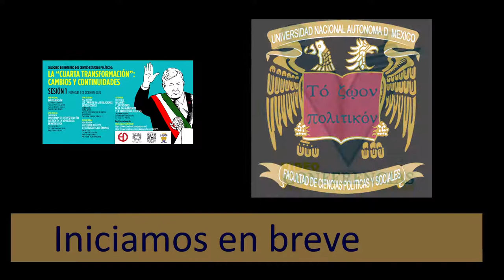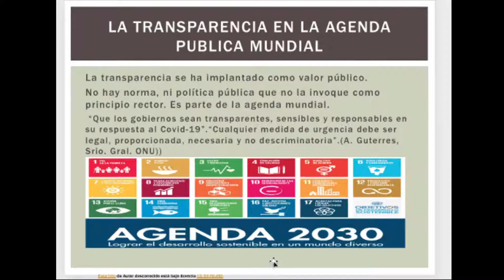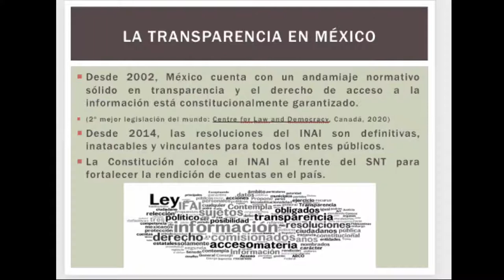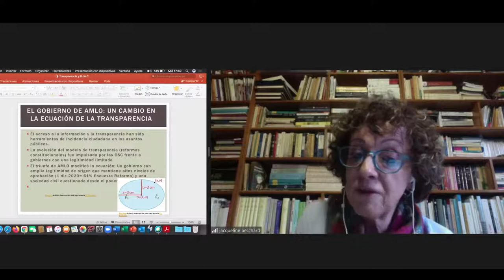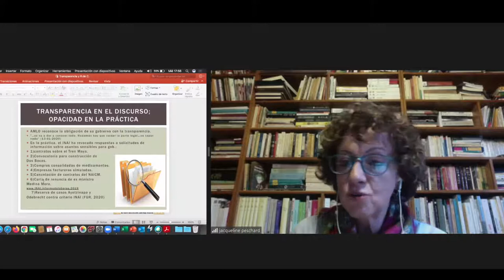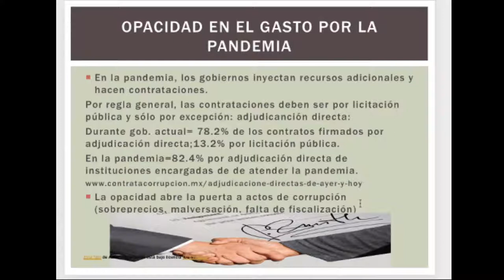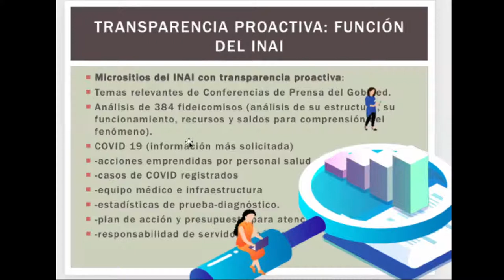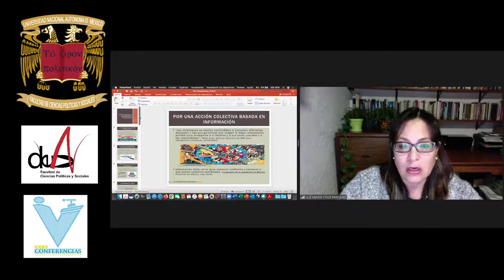La cuarta transformación: Cambios y continuidades, Alcances y limitaciones de la transparencia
La cuarta transformación: Cambios y continuidades, Alcances y limitaciones de la transparencia y la rendición de cuentas